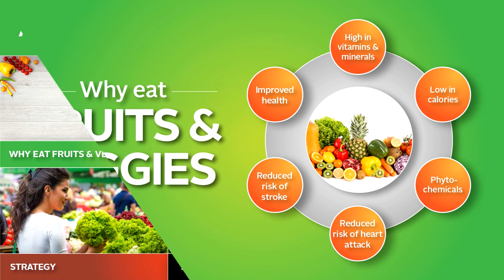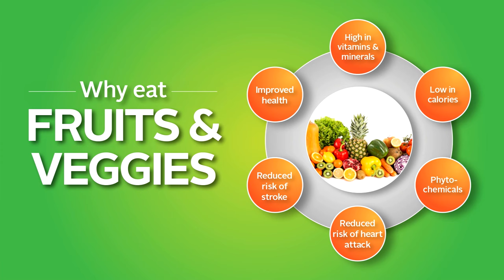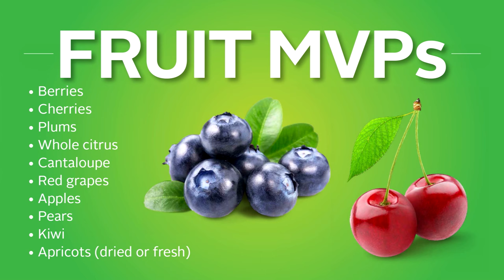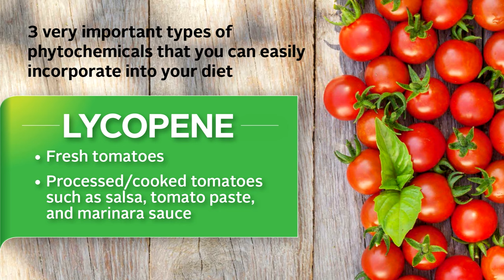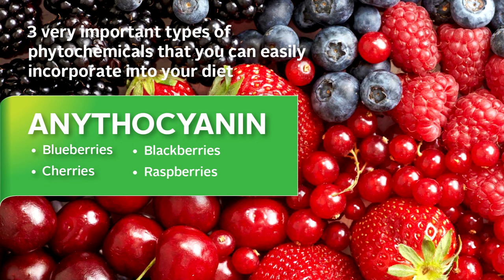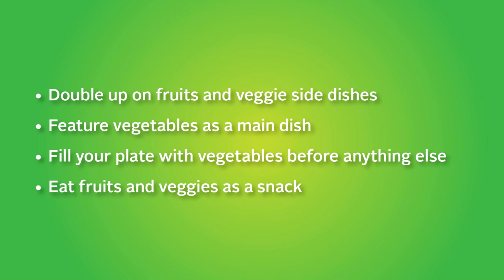Discover the benefits of fruits and vegetables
You know fruits and vegetables should be the star of your plate, but do you know why? This video explores the benefits of fruits and vegetables and reminds you why you should be fueling up with these powerhouse foods.

You’ll also learn about the importance of a well-balanced diet, how it contributes to your health and well-being, and how easy healthy eating can be.

Stay motivated on your personal journey to well-being with customized Achieve Well-being tools from Independence Blue Cross.

Connect With Independence Blue Cross!

For our blog with health and wellness resources and insurance tips